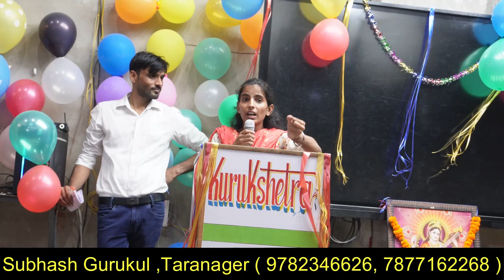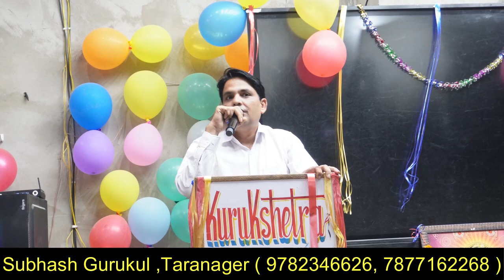गुरुकुल में प्रोग्राम || Gurukul ka Best Program on World Teacher's Day - 2022